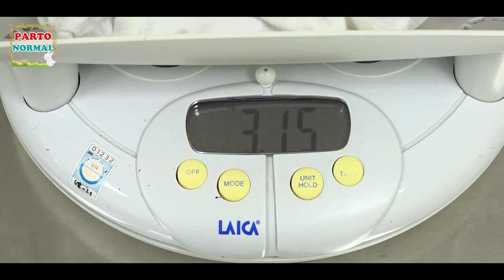Parto Normal || raw & real || Labor and Delivery Vlog || o nascimento do DA | OUR BIRTH VLOG 2023